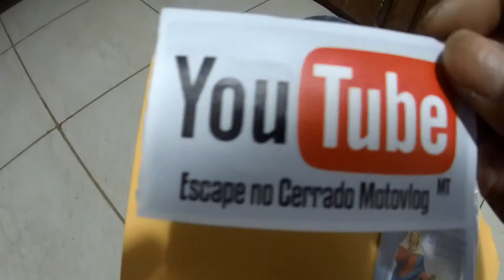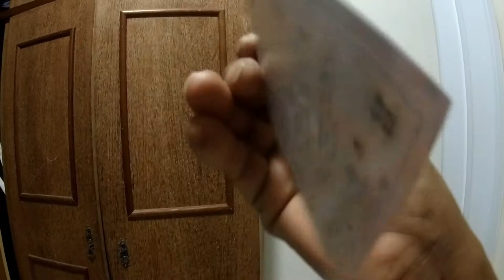MUITO OBRIGADO TAMIOSSO E ESCAPE NO CERRADO.ADESIVOS.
Se inscrevam nos canais.

MUITO OBRIGADO MESMO,DEUS OS ABENÇOE E DESEJO TODO SUCESSO.
GRANDE ABRAÇO DO ALEXDEX.